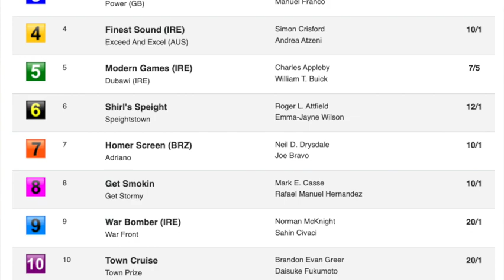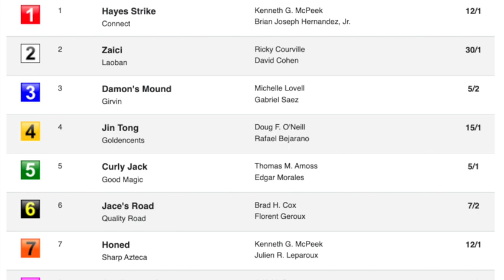Woodbine Mile and Iroquois Stakes on Outrun The Odds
Week 2 of a weekly segment with Sara Elbadwi focusing on horses that should 'outrun the odds' in upcoming weekend races. This week's races are the Grade 1 Woodbine Mile and the Grade 3 Iroquois Stakes.